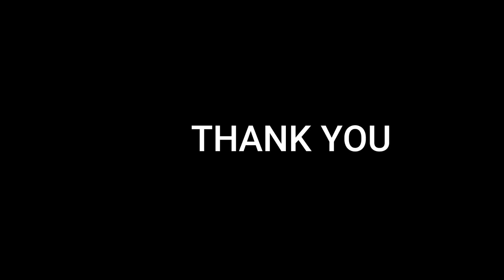மாணவ மாணவியர்களின் நடன நிகழ்ச்சி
சக்தி பாலிடெக்னிக் கல்லூரி ஆண்டு விழா 2023 - மாணவ மாணவியர்களின் நடன நிகழ்ச்சி